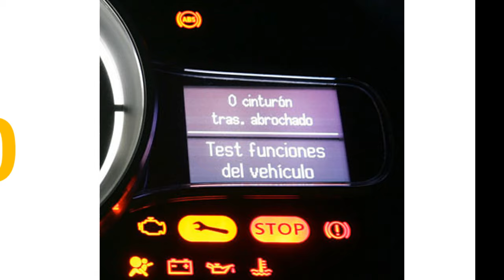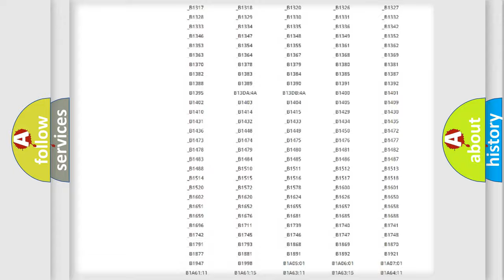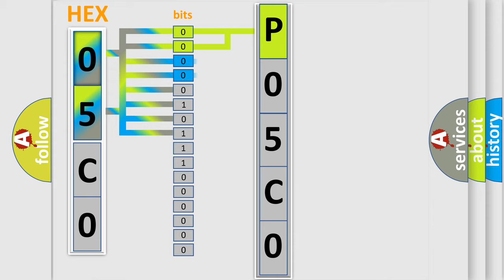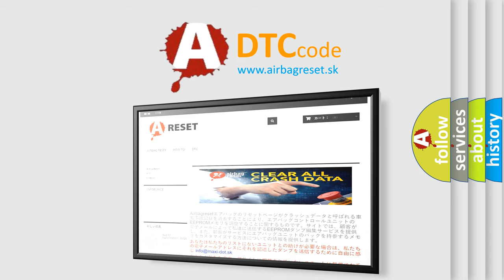DTC Ford P05C0 Short Explanation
Contents:
0:21 Basic DTC analysis according to OBD2 protocol standard.
1:48 Insight into programming
2:58 A diagnostically understandable description of the Diagnostic Trouble Code
3:05 Basic error definition

Make:
Ford
Code:
P05C0
Definition:
Air Inlet Damper Control Servo Motor Circuit
Description:
Air inlet damper position sensor valve does not change even if air conditioner amplifier operated air inlet damper control servomotor
Cause:
 Air outlet control servomotor Smart connector (Air conditioning harness) A or C amplifier